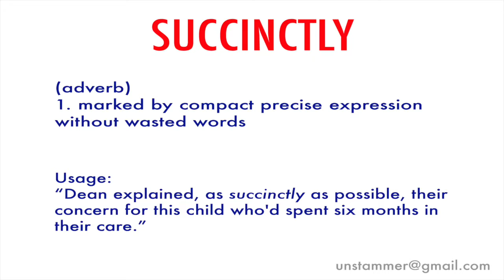How to Pronounce Succinctly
Learn how to pronounce the word 'Succinctly' with Unstammer's free pronunciation tutorials. Also read the meaning(s) and usage of Succinctly